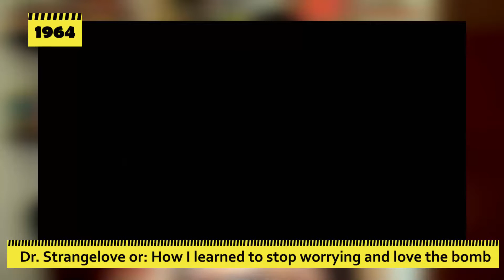Anos 1960 || 5/década #7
Minha meta era assistir seis filmes da década de 1960 e falar um pouquinho sobre eles aqui no canal.

Filmes comentados
- Easy Rider (1969) 1:17
- A noite dos mortos vivos (1968) 4:36
- O bebê de Rosemary (1968) 7:34
- A primeira noite de um homem (1967) 10:54
- Dr. Fantástico ou: como aprendi a parar de me preocupar e amar a bomba (1964) 14:32
- Lawrence da Arábia (1962) 17:03

Próximos filmes:
- Ben-Hur (1959)
- Um corpo que cai (1958)
- 12 homens e uma sentença (1957)
- Juventude transviada (1955)
- Os sete samurais (1954)
Bônus: Sindicato de ladrões (1954)